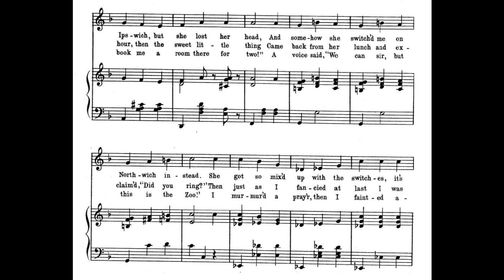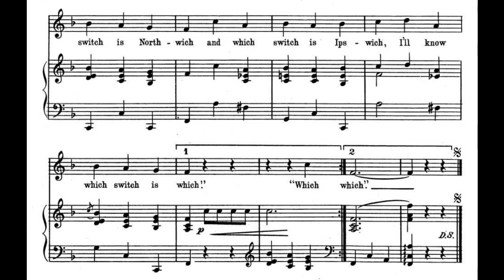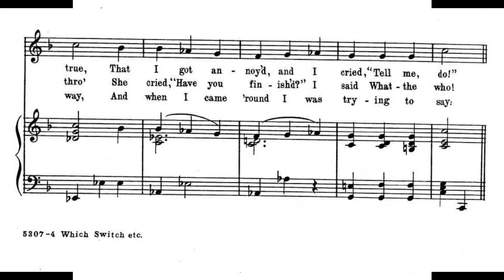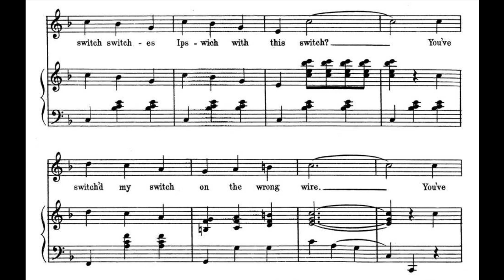Which Switch Is The Switch, Miss, For Ipswich? (1915)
Words and music by Worton David, J. Barnett and Hermann Darewski.

Lyrics

1. I've just had a row with a telephone girl
A telephone girl, my brain's in a whirl
I asked her for Ipswich, but she lost her head
And somehow, she switched me on Northwich instead
She got so mixed up with the switches, it's true
That I got annoyed, and I cried, "Tell me, do"

Chorus
"Which switch is the switch, Miss, for Ipswich?
It's the Ipswich switch which I require
Which switch switches Ipswich with this switch?
You've switched my switch on the wrong wire
You've switched me on Northwich, not Ipswich
So, now, to prevent further hitch
If you'll tell me which switch is Northwich
And which switch is Ipswich
I'll know which switch is which"

2. I begged the young lady to please put me thro'
I cried, "Switch me, do on Ipswich Two-two
I waited an hour, then the sweet little thing
Came back from her lunch
And exclaimed, "Did you ring?"
Then just as I fancied at last I was thro'
She cried, "Have you finished?"
I said, "What the who?"

3. I got thro' at last, and I thought all was well
Rang up my hotel, but more trouble fell
I cried, "Can you book me a room there for two"
A voice said, "We can sir, but this is the Zoo"
I murmured a prayer, then I fainted away
And when I came 'round, I was trying to say